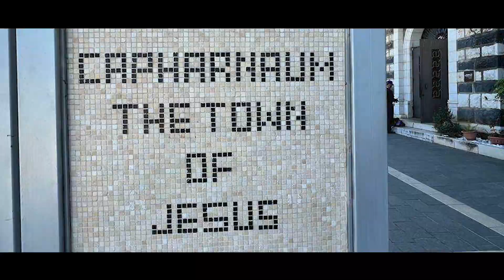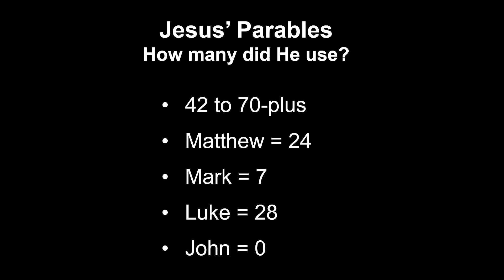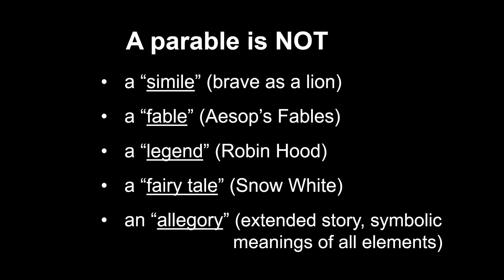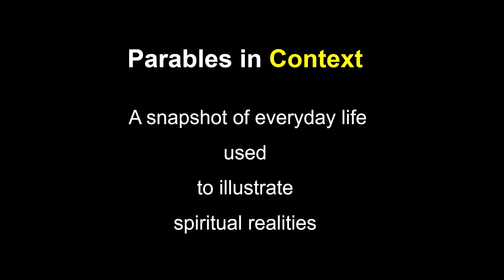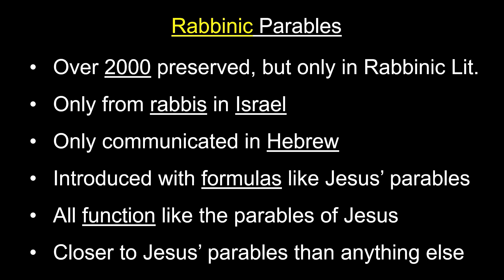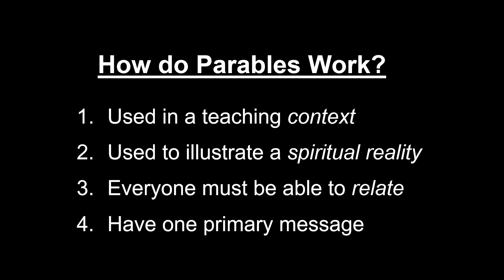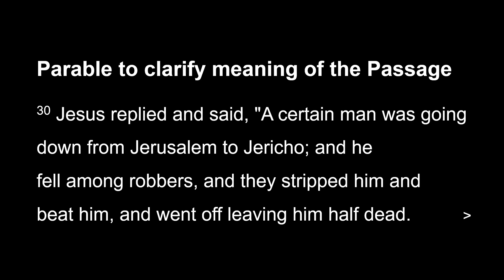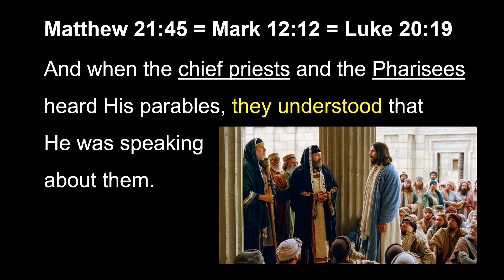Intro to Parables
This video serves as an introduction to the series “Jesus’ Kingdom Parables,” but actually makes ALL of Jesus’ parables more understandable.  In this video, we trace the history of parable, discover who creates and uses parable and why they are used, and learn how parable functions in New Testament times.